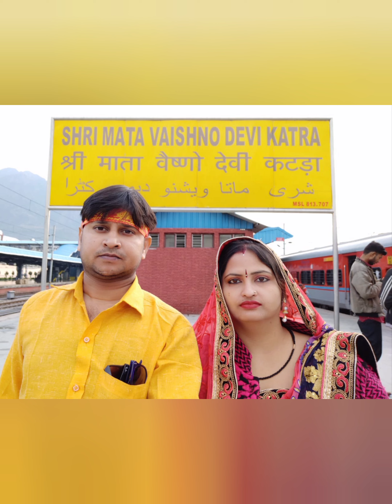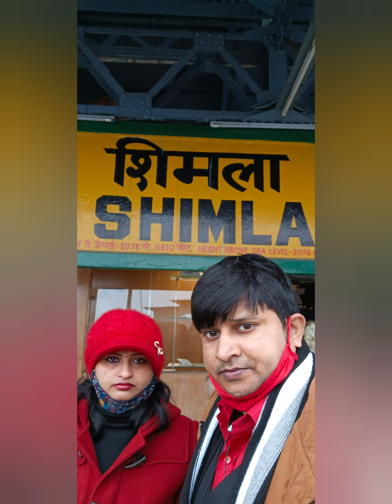Best moments of my life..............